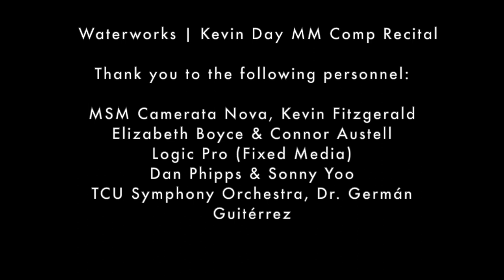WATERWORKS | Kevin Day MM Composition Recital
WATERWORKS
A Chamber Recital Featuring the Works of Composer Kevin Day
*see timestamps below*

PROGRAM:

Introduction (0:00)

un(ravel)ed (1:04)
MSM Camerata Nova, Kevin Fitzgerald, cond.

Viola Sonata (6:07)
Elizabeth Boyce, viola | Connor Austell, piano
I.
II.

Marina (13:25)
Fixed Media

Unquiet Waters (18:05)
Dan Phipps, saxophone | Sonny Yoo, piano
I. fast, turbulent
II. still
III. disturbed

Novo Amor (33:50)
James Terrell, guitar

Tango Oscuro (38:15)
TCU Symphony Orchestra, Dr. Germán Guitérrez, cond.

This recital is presented in partial fulfillment of the degree Master of Music in Composition.
Kevin Day is a student of Dr. Peter Van Zandt Lane and Dr. Emily Koh.